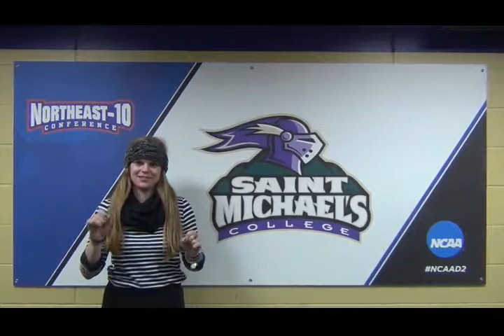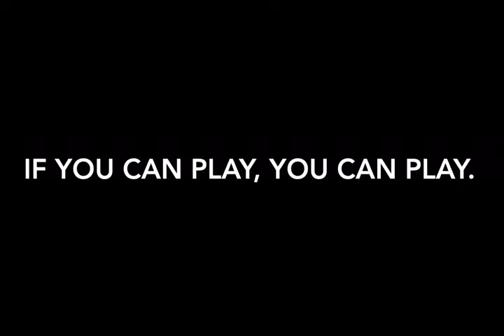You Can Play - St Michael's College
The Purple Knights of St. Michael's College join You Can Play in working for inclusion and diversity for all in sports - including LGBT athletes, coaches and fans.